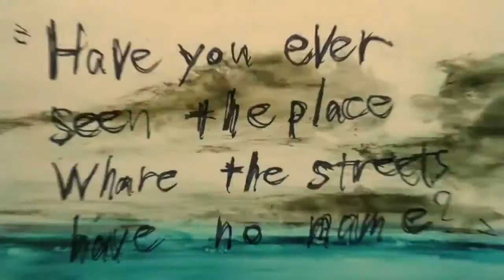Calm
Short animation by Ryu Kato.